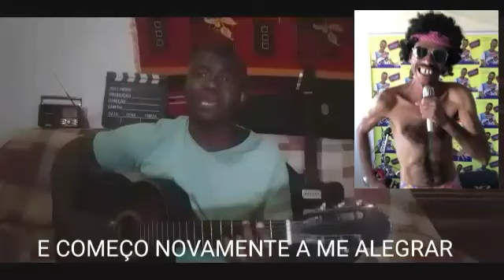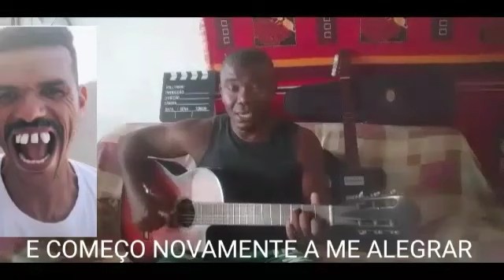BOMBA!! REVELADA A VERDADEIRA MÚSICA DE DINHO PAPACAPIM (O REI DOS MEMES)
EU,YOUTUBER LEONAM JS,COMPUS UMA MÚSICA EM HOMENAGEM A DINHO PAPACAPIM,O REI DOS MEMES,ESSA PESSOA HUMILDE E SIMPÁTICA QUE APRENDEMOS A GOSTAR.DINHO COM SUA SIMPLICIDADE E SORRISO FARTO,CONQUISTOU O BRASIL COM SEUS MEMES.( O FASCINANTE DINHO PAPACAPIM)